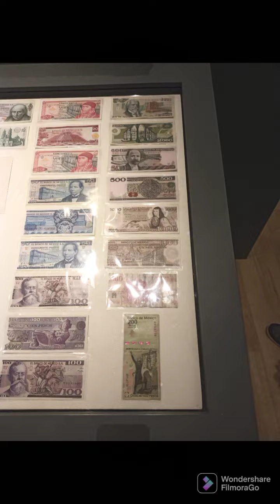Museo Soumaya, ciudad de México